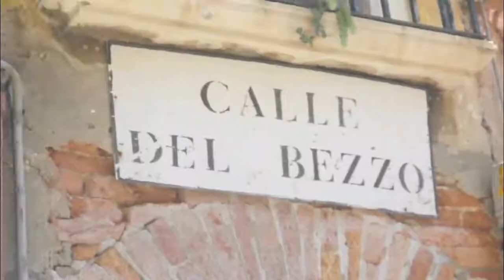Tågluffen 2 - En dag i venedig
Deen andra filmen från tågluffen 2011. I denna befinner vi oss i Italiens hamnstad Venedig!